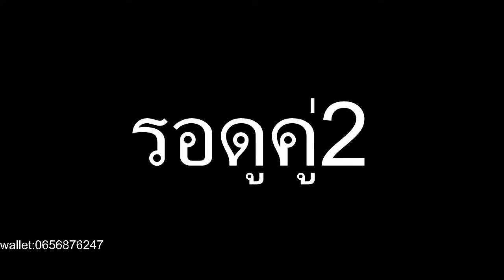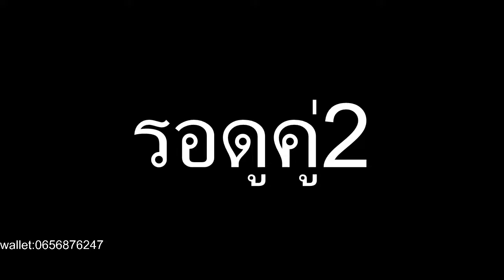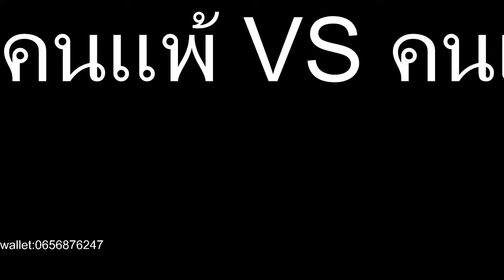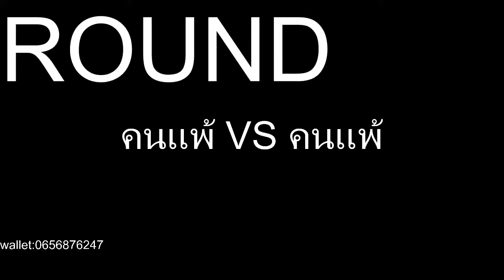OZK LEAGUE SS.2 WEEK 1 MATCH 2/2